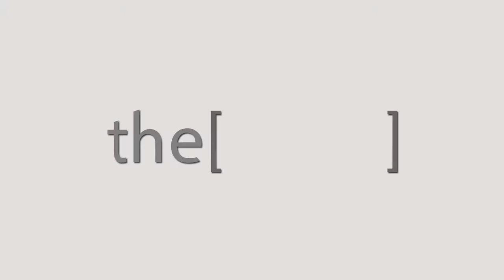DR .Shehab El Etriby Talks about CairoPCR seminar.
Teacher of cardiology -  Ain Shams University.